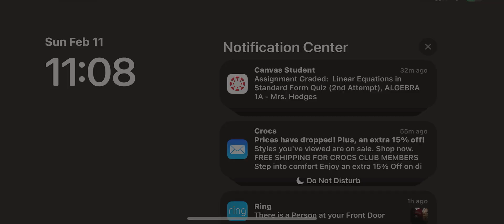REAPER'S SHOWTIME (Music)- Fortnite